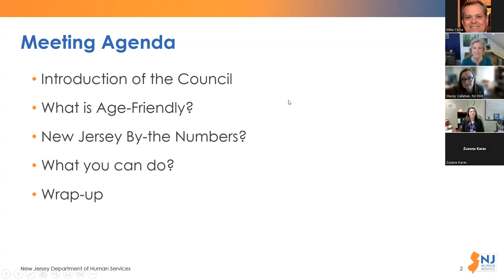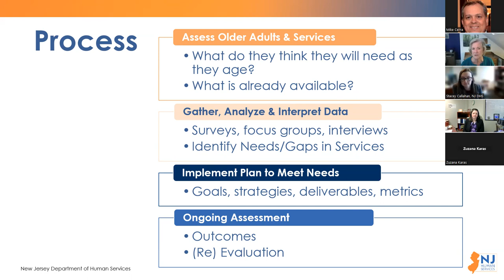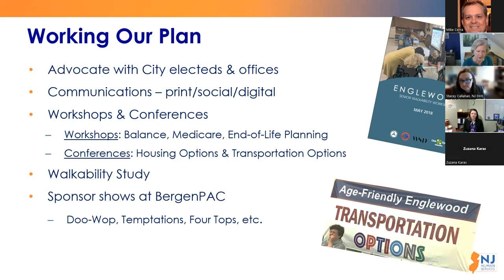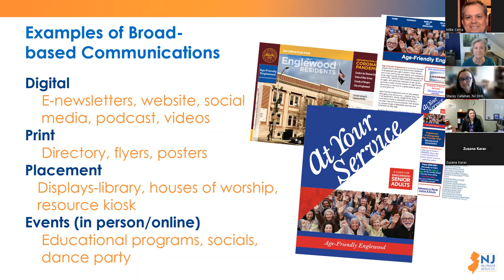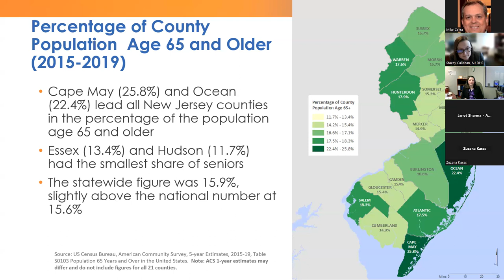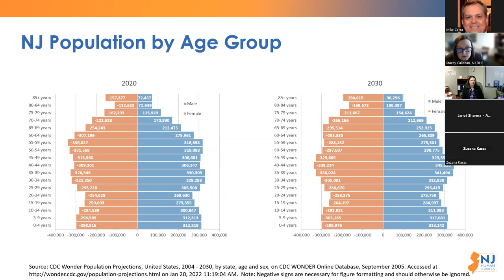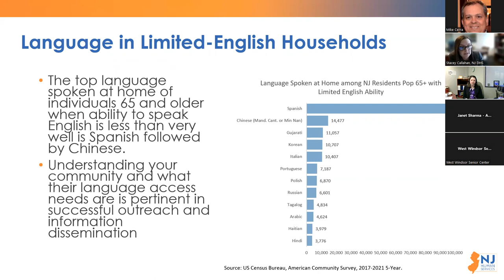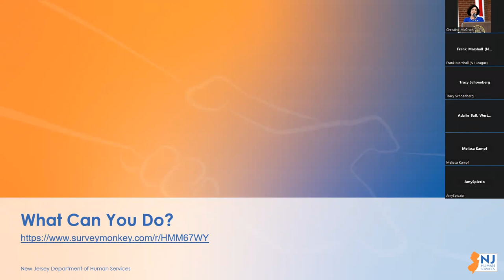2023 0321 Lunch and Learn DHS Aging Services